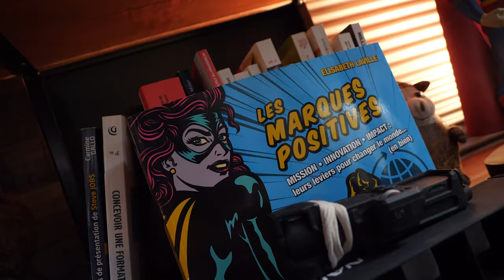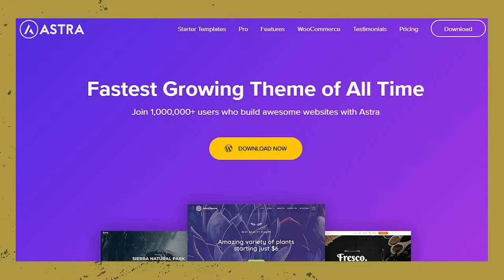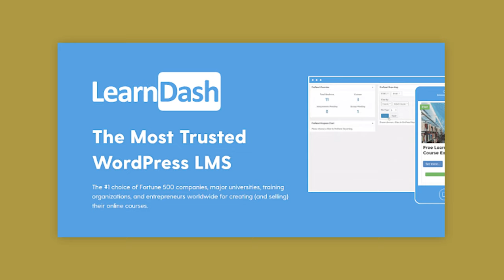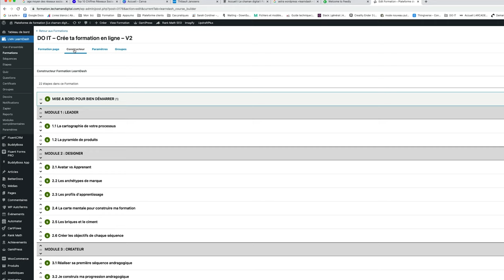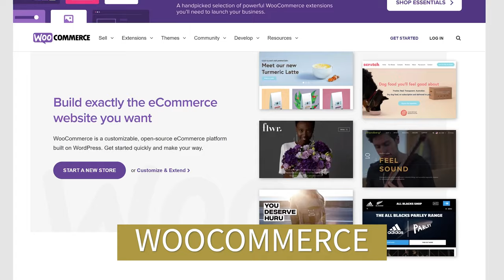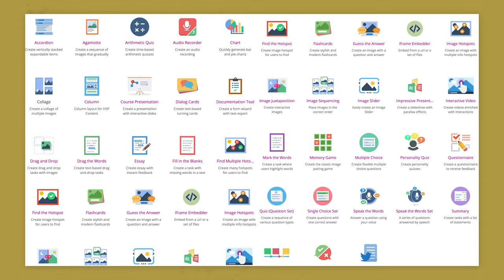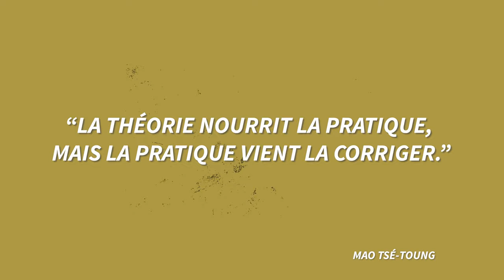Comment créer un cours en ligne sous Wordpress pour moins de 300€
Dans cette vidéo, vous découvrirez comment créer un cours en ligne sous wordpress pour moins de 300 euros. Cela demande obligatoirement des outils complémentaires à Wordpress. On appelle cela des plugins. Je vous partage les outils indispensables pour y arriver. Gratuit et payant.

Pour vendre vos formations mais aussi et surtout pour l’animer. On oublie trop souvent que créer une formation en ligne demande aussi de préparer son cours pour créer un contenu impactant.

Dans la formation en ligne, les plateformes tout en un sont majoritaires. On retrouve Learnybox, System.io, Podia, Kajabi, Kartra et plein d’autres… Chaque mois de nouveaux outils apparaisse.

L’edtech est en effervescence depuis que le télétravail a explosé. Il a imposé aux entreprises de s’adapter. Et donc de former continuellement son personnel. Le particulier aussi a voulu apprendre au lieu de s'embêter. FOrmation à un instrument de musique, à une passion comme le jardinage et j’en passe…

Le moment est plus qu’idéal pour partager vos connaissances sur le web. Et en profiter pour monétiser votre savoir.

Je vous présente ici les plugins indispensables pour créer une formation en ligne avec Wordpress.

►20 astuces Canva

► Comment faire un live avec du matériel pro

►Comment faire un diaporama sans Facebook

(Amazon)

💡 Le kit de l’edupreneur conscient (une formation - un plan et son carnet de route)

00:00 Introduction
03:06 Pourquoi utiliser Wordpress ?
05:17 Synthèse du fonctionnement
14:07 Résumé
16:18 Résumé des outils
18:12 Bonus

Le Chaman Digital
Davis Moussebois
créer un site de cours en ligne

AVERTISSEMENT : Le Chaman Digital partage régulièrement des liens vers des produits et services utilisés  par l’équipe et qui nous semblent utiles. Si vous cliquez sur l'un des liens pour effectuer un achat nous pouvons recevoir une petite commission.